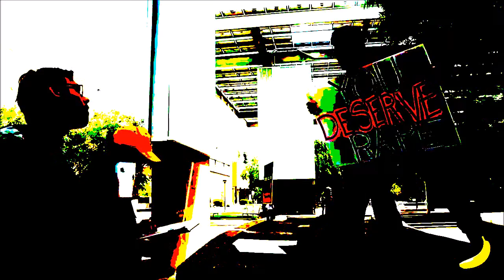Villain number one but communist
It's villain number one, but it's Communist.